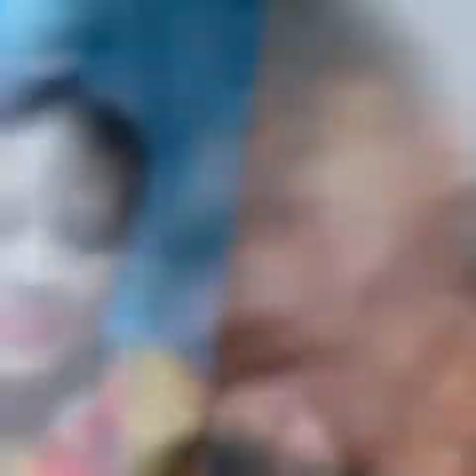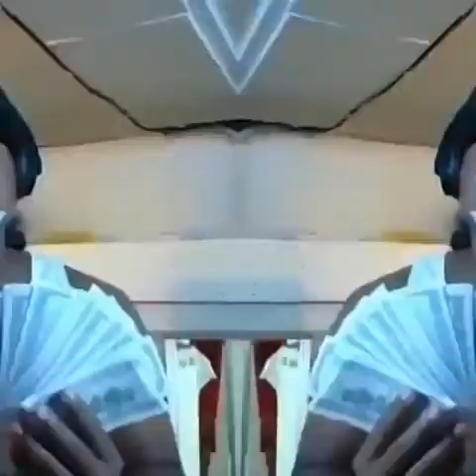Mwaneaba Kiribati Song 2021